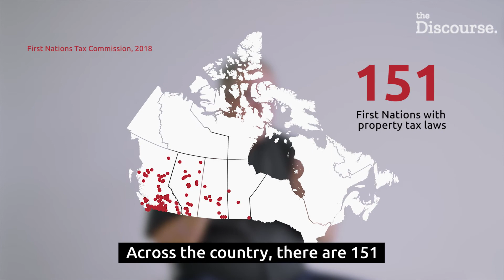Challenging the myth of “free” housing on First Nations reserves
As we investigate the First Nations housing crisis on reserves across Canada, we’ve been getting a lot of comments that Indigenous people should “just pay” for their homes. But housing on reserves isn’t free. Here's our video explainer.

The Discourse is an independent Canadian news source dedicated to to in-depth reporting on systemic issues.